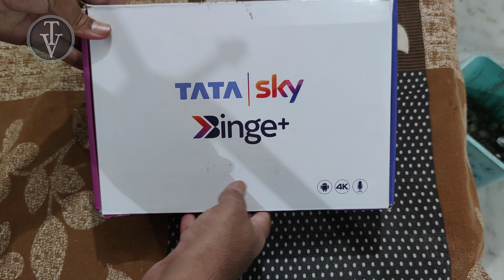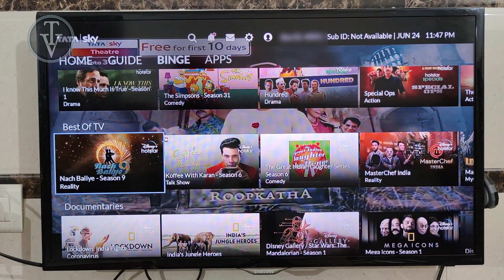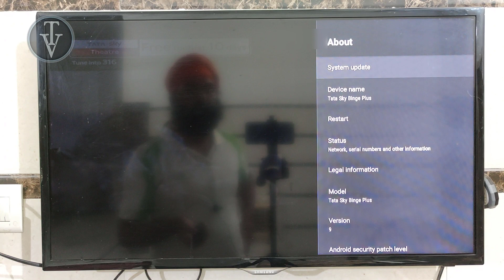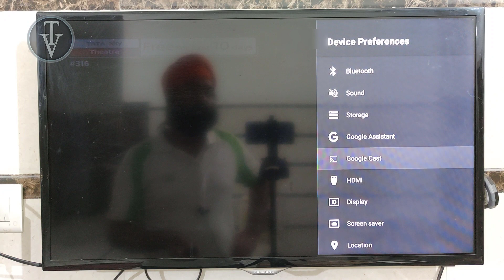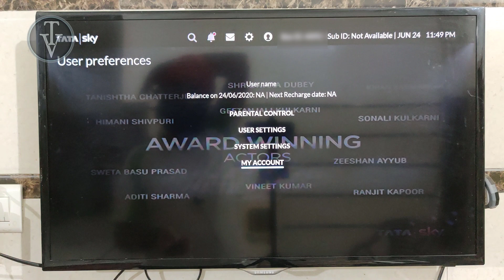Tata Sky Binge Plus Unboxing | Tata Sky Android Box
आज की वीडियो में हम TATA Sky Binge +  Android  बॉक्स की Unboxing  करेंगे और   जानें गे